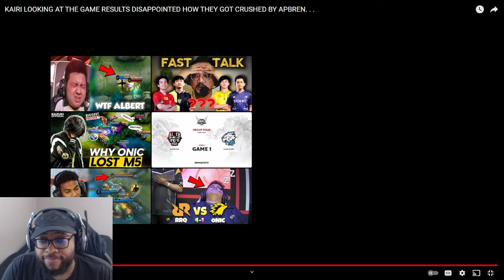Ask VeLL Reacts KAIRI LOOKING AT THE GAME RESULTS DISAPPOINTED HOW THEY GOT CRUSHED BY APBREN...